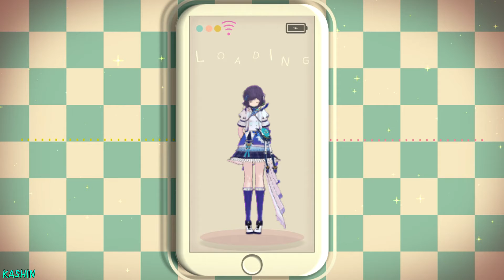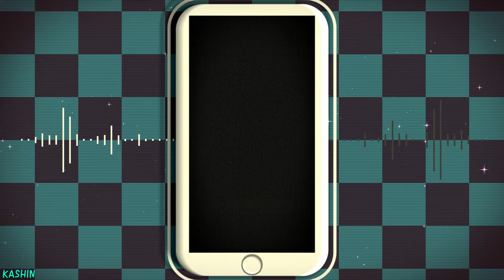【にじさんじMMD】シティライツ【相羽ういは／aibauiha】nijisanji／にじさんじ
model　まめぷ。　様

相羽ういは

motion　MAO　様

song　シティライツ

椎名もた（ぽわぽわP） 様
歌：鏡音リン

MMDバーチャルYouTuber

City Lights